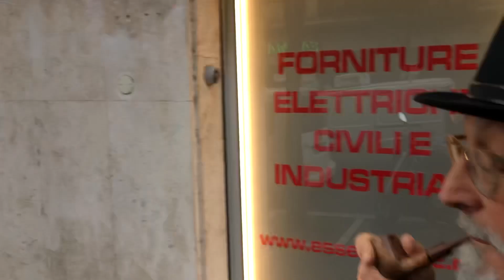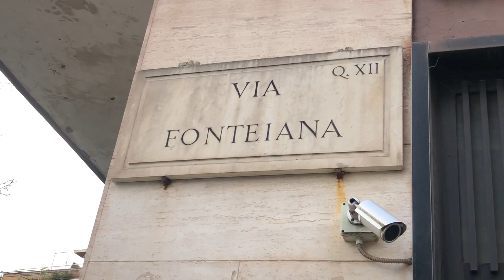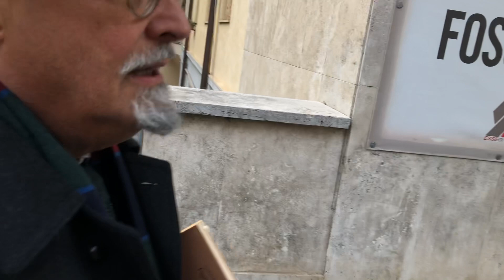Istituto letterario “Carlo Alberto Pasolini dall’Onda”: Dario Evola tra i nostri docenti